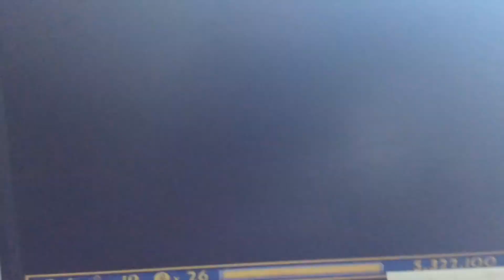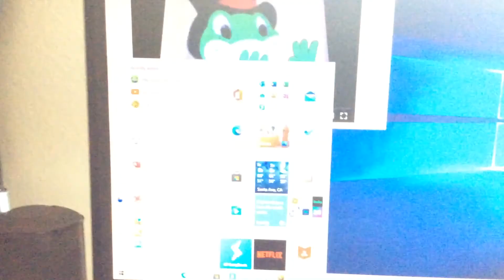Luxor Amun Rising Stage 8-6 Oasis Of The West